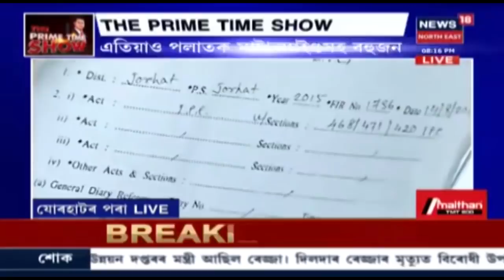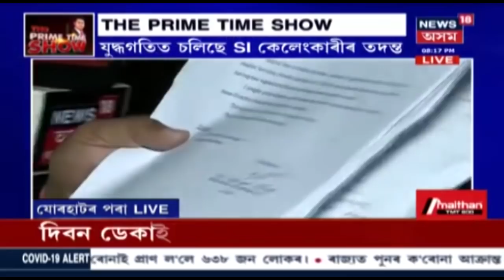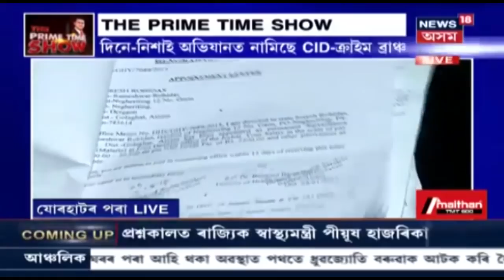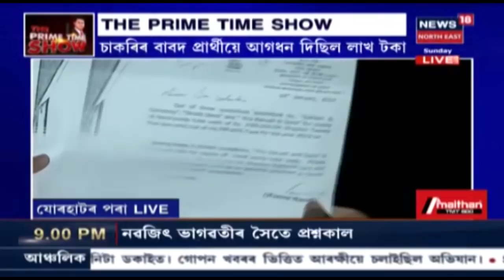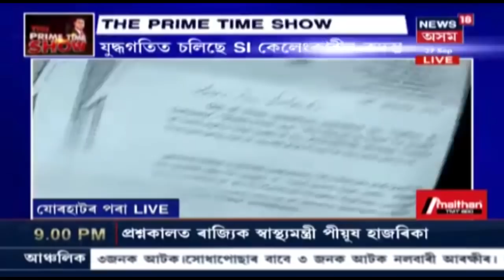The Prime Time Show | Assamৰ আন কোন কোন বিভাগত চলি আছে চাকৰিৰ নামত কেলেংকাৰী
ৰাজ্যৰ SI কেলেংকাৰীয়ে লৈছে বিয়াগোম ৰূপ । APSC কেলেংকাৰীতকৈও বিশাল এই SI কেলেংকাৰীৰ Nexus ।
প্ৰতি দিনে নিশাই চলি আছে SI কেলেংকাৰীৰ তদন্ত । এজনৰ পাচত সিদন পৰিথে জালত । ফাদিল হৈছে বহু তথ্য ।
পৰীক্ষা অনুষ্ঠিত কৰাৰ পৰা, লজ ঠিক কৰা আৰু পৰীক্ষাৰ্থীক পশিক্ষণ দিয়া লৈকে সকলো ঠিক কৰিছিল BJPৰ পলাতক নেতা Dibon Dekaই ।
লগতে, ৰাজ্যৰ গুৰুত্বপূৰ্ণ বিষয়সমূহৰ সবিশেষ বিশ্লেষণৰ বাবে চাওঁৰ News18 Assam NEত The Prime Time Show।